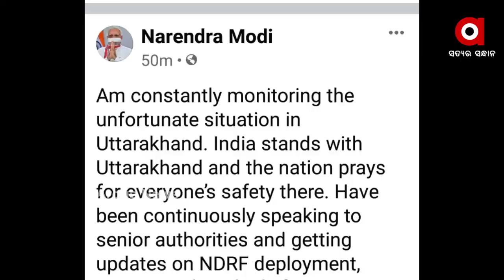ଦେବଭୂମିରେ ‘ଜଳ ତାଣ୍ଡବ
ଦେବଭୂମିରେ ‘ଜଳ ତାଣ୍ଡବ’ ଭୟଙ୍କର ଗର୍ଜନ...ଦୃଶ୍ୟ ଡରାଇଲା ଭଳି...ମୃତ୍ୟୁ ହୋଇ ବହୁଥିଲା ପାଣି 2013 ପରେ ଦେବଭୂମିରେ ପୁଣି ଜଳ ପ୍ରଳୟ ତା ସାମ୍ନାରେ ଯିଏ ବି ଆସିଲା ତାକୁ ନିଜ ସହ ନେଇଗଲା... । ଘର, ବନ୍ଧ, ଗାଁ କିଛି ବା ତା ଆଗରେ ତିଷ୍ଟି ପାରି ନ ଥିଲା । ଉତ୍ତରାଖଣ୍ଡରେ ପ୍ରକୃତରେ ଏ ତାଣ୍ଡବ ଆଗରେ ମଣିଷ ପାଖରେ ଉତ୍ତର ନ ଥିଲା । କେହି କିଛି ବୁଝିବା ଆଗରୁ ତାଣ୍ଡବ ରଚିସାରିଥିଲା ପାଣି .